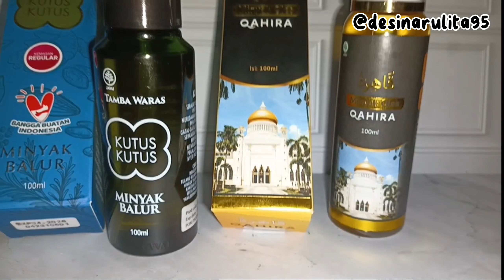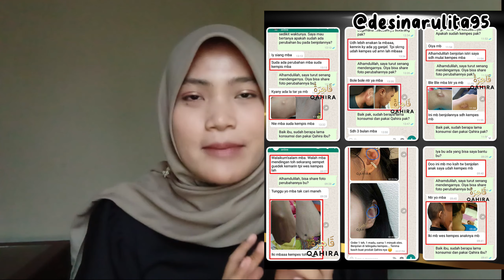SAMA-SAMA BAGUS! TAPI MANA YANG LEBIH UNGGUL? | BATTLE MINYAK OLES BENJOLAN QAHIRA VS KUTUS KUTUS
Kalau ada benjolan yang muncul di tubuh, kebanyakan dari kita pasti akan terpikir untuk mengatasi benjolan dengan minyak oles. Untuk minyak oles benjolan sendiri ada QAHIRA dan Kutus Kutus yang menjadi minyak oles paling banyak dicari dan menjadi favorit masyarakat. Keduanya sama-sama bagus dan berkhasiat, tapi mana yang lebih unggul ya? Di video kali ini aku akan battle kedua minyak olesnya. Enjoy~